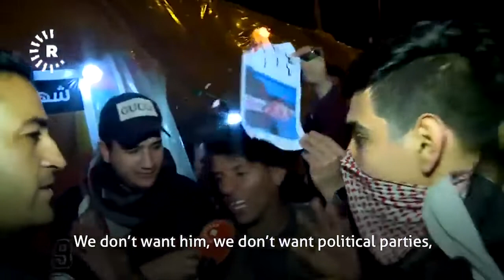Protesters reject the appointment of Muhammad Tawfiq Allawi to form the next Iraqi cabinet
Protesters in Baghdad reject the appointment of Muhammad Tawfiq Allawi to form the next Iraqi cabinet, vow to continue demonstrations